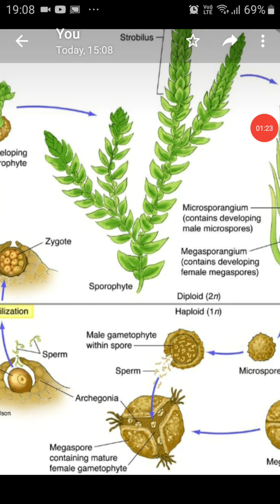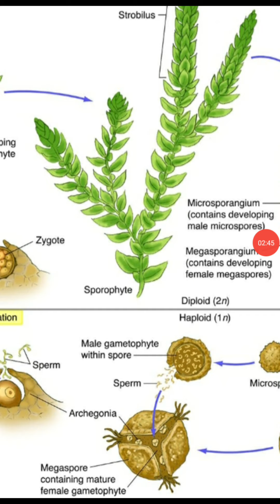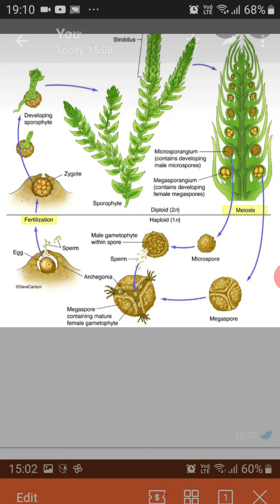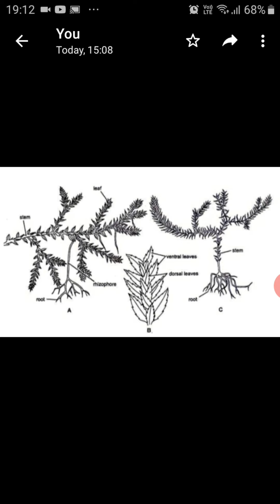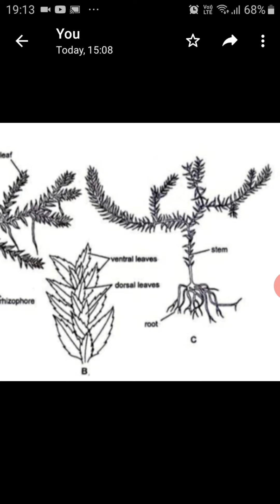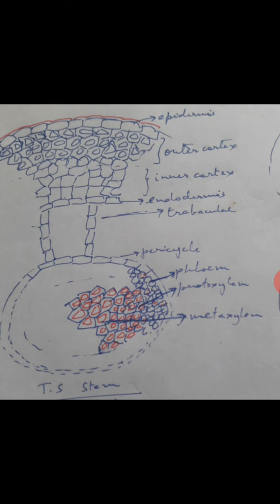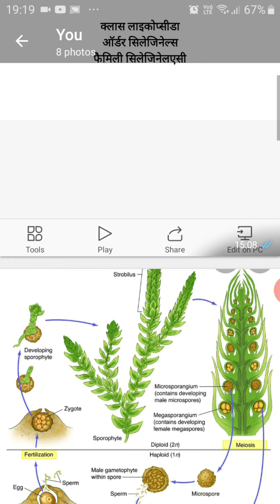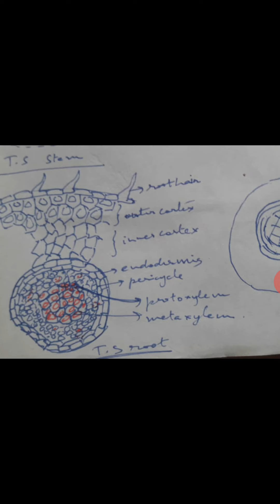Selaginella plant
BSc ll paper lll unit ll Diagram life cycle courtesy article byVishnupriya R